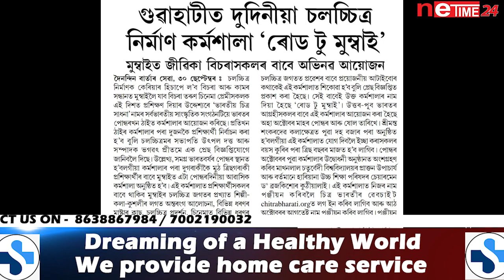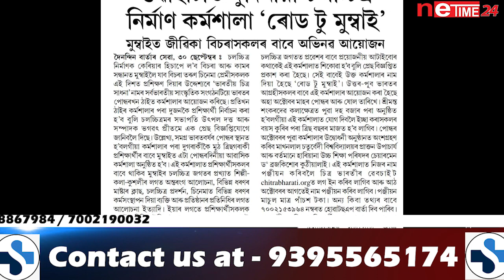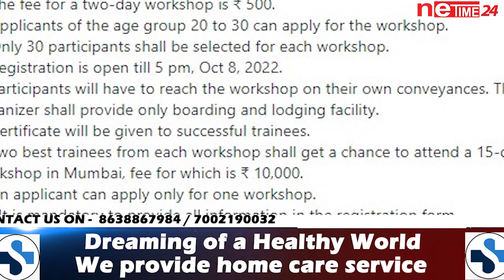আপুনি চলচ্চিত্ৰ নিৰ্মাণৰ বাবে আগ্ৰহী নেকি?মুম্বাইত গৈ চলচ্চিত্ৰ সম্পৰ্কীয় প্ৰশিক্ষণ ল'ব বিচাৰে নেকি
আপুনি চলচ্চিত্ৰ নিৰ্মাণৰ বাবে আগ্ৰহী নেকি?
মুম্বাইত গৈ চলচ্চিত্ৰ সম্পৰ্কীয় প্ৰশিক্ষণ ল'ব বিচাৰে নেকি?